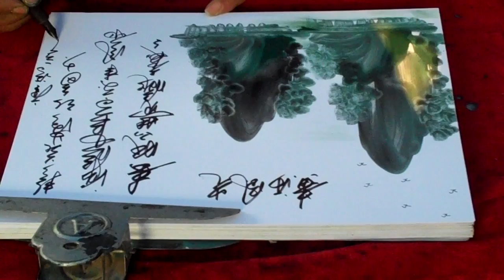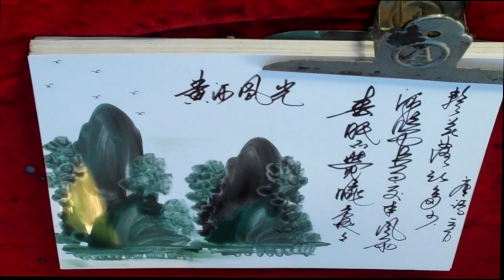A classic Chinese landscape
A finger painting artist near Zhengzhou in Henan province. The poem is from a Tang Dynasty poet.